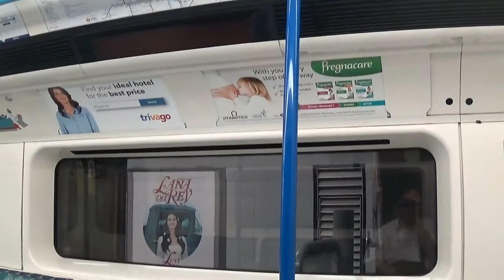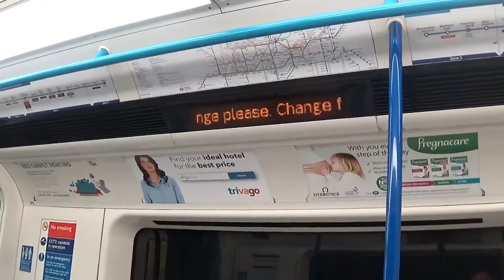Home Home on the train